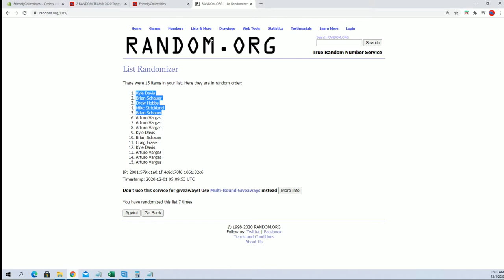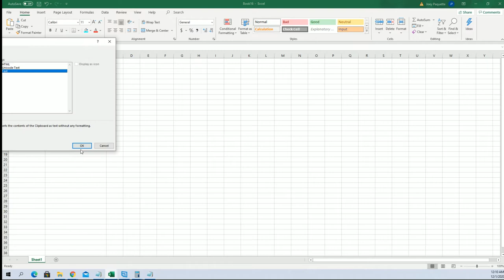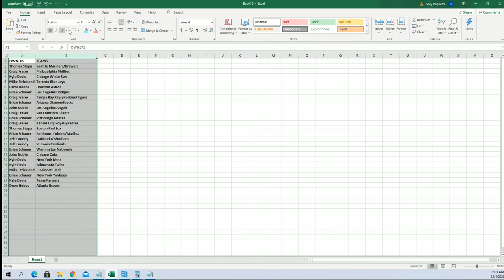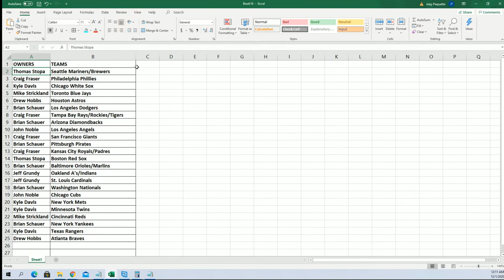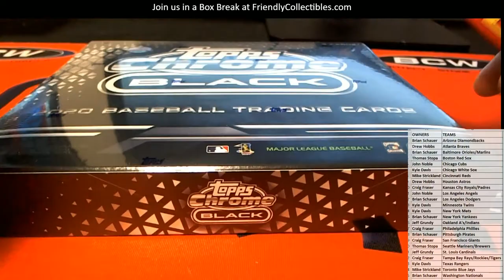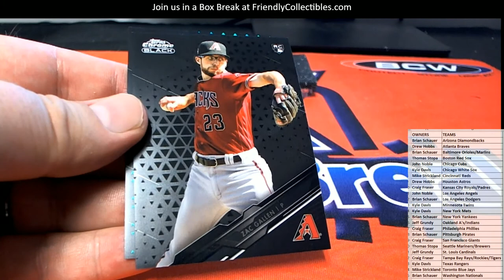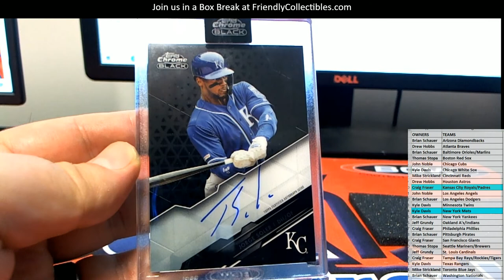2020 Topps Chrome Black Baseball Hobby ID 20CHROMEBLACK105